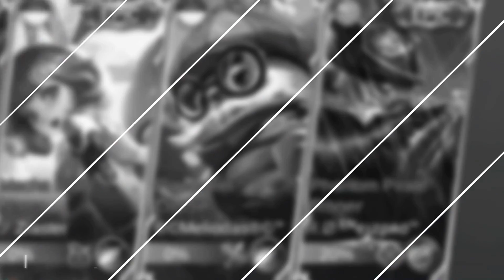MIDLANE ROGER MANIAC, 7123 MATCHES ROGER [ Top 3 Global Roger ] ᴱᴺєιzρяσ™ - Mobile Legends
Player                  : ᴱᴺєιzρяσ™
Squad                  : Rage Overold
Emblem              : Custom Assassin Emblem (Bravery(2) Agility(1), Invasion, High And Dry)
Build                    : Warrior Boots, Raptor Machete, Endless Battle, Demon Hunter Sword, Windtalker, Blade of Despair.

0% Spell Vamp, Mikasa Fanny Half Tank Build [ Top Global Fanny ] 미카사 Aka Mikasa Fanny - Mobile Legends

3 Assassins 2 Fighters, RRQ No Tank Meta ? | Top 1 Global Gusion | BLACK BOY [ RRQ XIN ]  - Mobile Legends